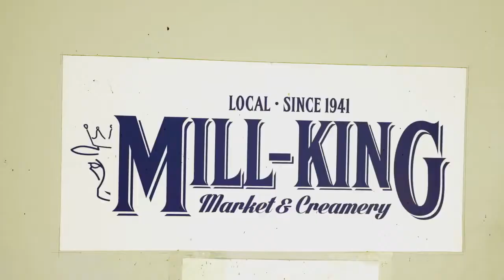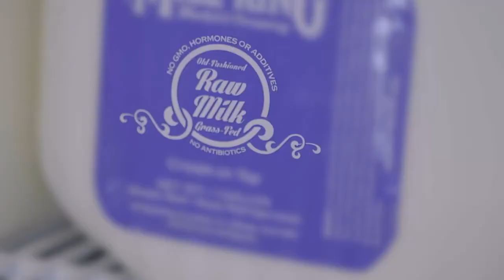Low-temp pasteurization preserves flavor and beneficial enzymes in the milk at Mill-King in Texas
Mill-King's Craig Miller is a third-generation farmer who raises Jersey, Holstein and Brown Swiss cows, blending the milk from all three to create a creamy texture and fresh flavor. When Craig and his wife, Rhianna, realized that her dairy allergy wasn’t triggered by raw milk, they switched to producing raw milk along with low-temp pasteurized, non-homogenized milk and cream. By utilizing a low-temp pasteurization method, they retain the beneficial enzymes present in the milk, while killing harmful bacteria. What’s also retained is flavor.